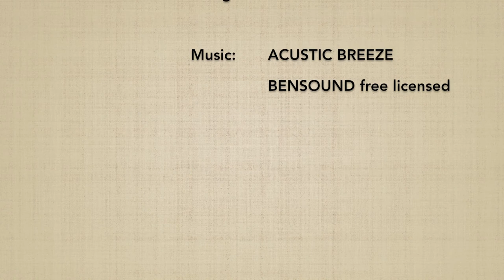Tsuki (jodan) DAI ROKKYO - Marco Rubatto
Forma fluida (ki no nagare) di "affondo alto ed applicazione del 6º principio" (tsuki jodan dai rokkyo)

Fluid form (ki no nagare) of "high punch strike and 6th principle application" (tsuki jodan dai rokkyo)